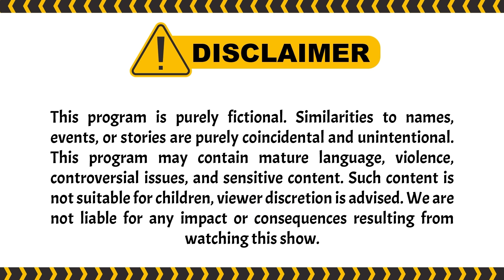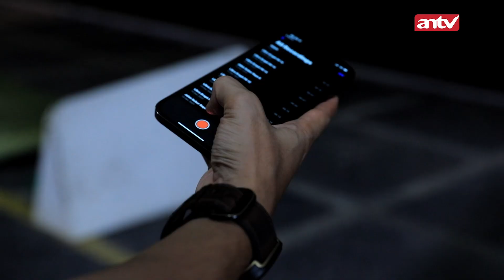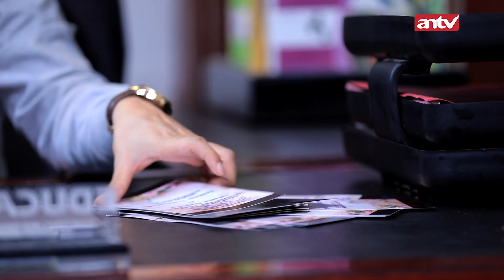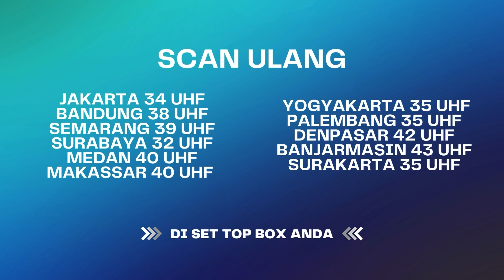Kan Pertunangan Ini Cuma Kamu yang Mau? | Menolak Talak ANTV Eps 38 (1/5)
004079
000014